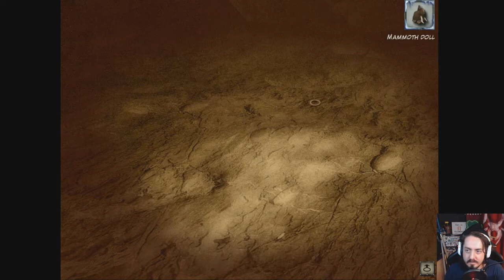Syberia 2 - Episode 6 - Tooktoot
Drugs and hallucinations. You know, standard Syberia stuff.